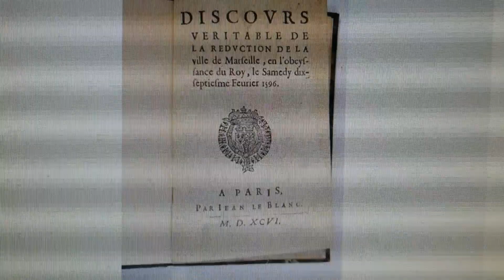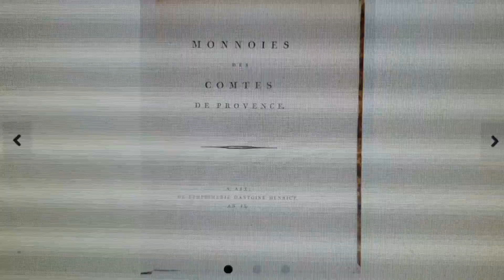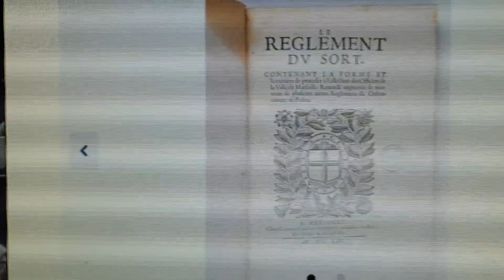BIBLIORARE - Drouot-Estimation. Deux bibliothèque. Régionalisme - Provence - Comté de Nice ....etc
DROUOT ESTIMATION - CARTES - PERSPECTIVES - ESTAMPES - LIVRES ANCIENS ET MODERNES DE DEUX BIBLIOTHÈQUES et à DIVERS AMATEURS. VENDREDI 17 FÉVRIER 2023 Régionalisme - Provence - Comtat Venaissin - Comté de Nice - Voyages - Médecine - Sciences naturelles - Botanique